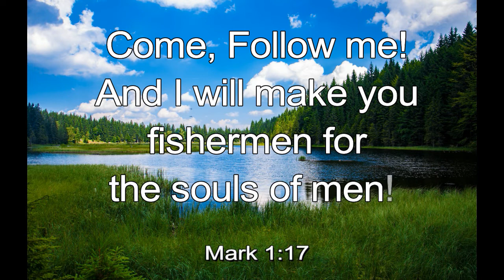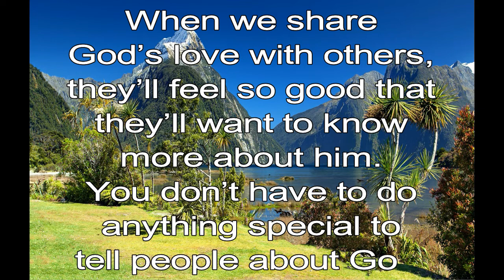365 CHRISTIAN MEDITATION 💙 BIBLE DEVOTION | JULY 24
Christian Meditation 💙 Mark 1:17 TLB
And I will make you fishermen for the souls of men!